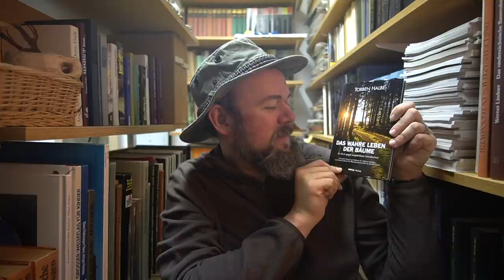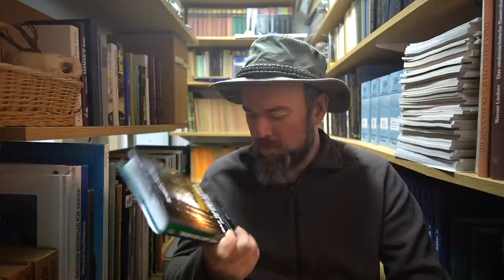Wie sehr darf man Komplexes (Wald) vereinfachen? (Buchbesprechung)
Ja, das ist ne Buchbesprechung! Dranbleiben. Dann kommt auch irgendwann das Buch. ;-) Hab mal einen anderen Ansatz gewählt und spreche erstmal über das Thema des Buches, und dann übers Buch.